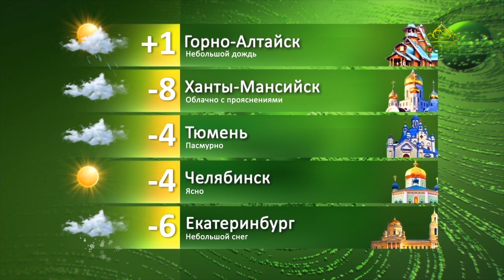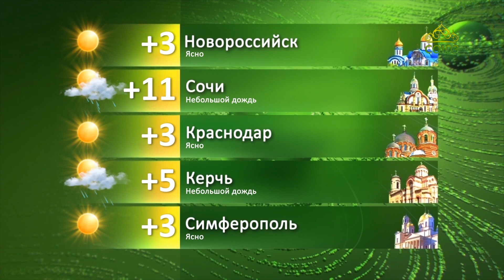Погода 12 ноября 2020